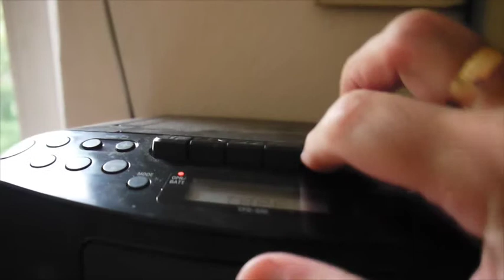Banditengesang (Sabina Holzer)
Silver Screen Bandit Song#18/3

The Story is like that: Modesty Blaise as Miss Coochie and an apartment or just kitchen
Fictional persons are present in it and let the visitor repeat the burglary after the film of the same name by Joseph Losey.
She is not hestiated by her lover. He ditn´t know anything about here visit. She amazed the apartment and left no mark.

What remains of love?

Filmed without editing.
Director of Photography and all other characters are not imaginary nor affinity with individuals accidental.